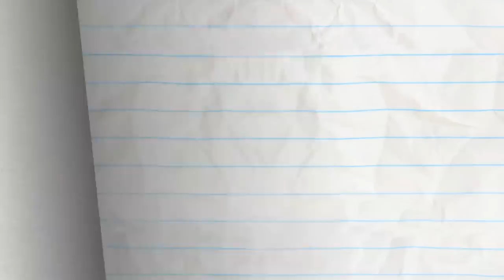🔮 Pencilmate Sees His Future 😱 - Pencilmation | Animation | Cartoons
CREDITS FOR PROPHET MARGINS

Storyboards - Daniel Arruda Massa
Director - Matt Wilson
Animation - Stephanie de Oliveira
Voiced - Joe Porter and Daphne Garrington
Animation Revisions - Gunnar McGriff
Coloring - Ariane Lapointe
Thumbnail Director - Ashlyn Brandenberger and Cameron Jones